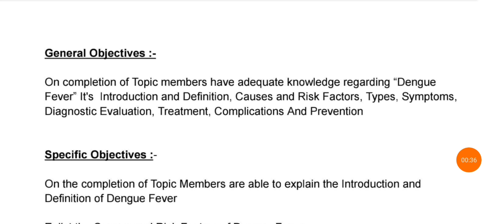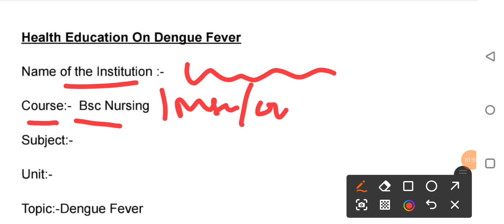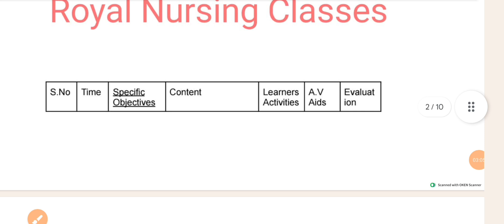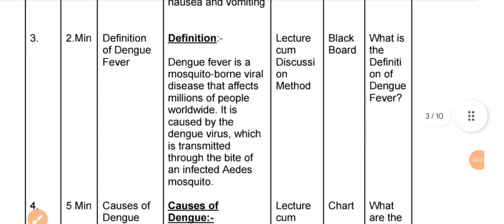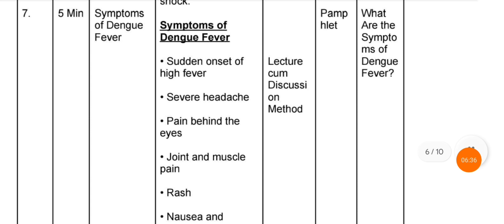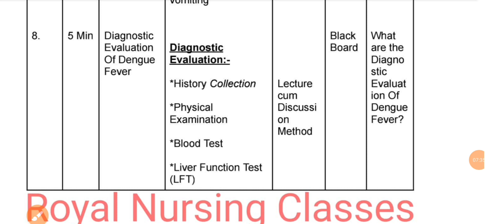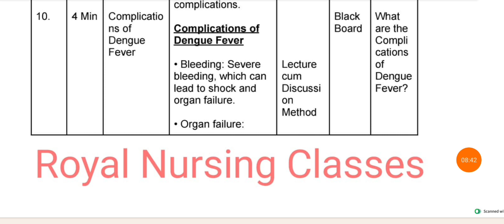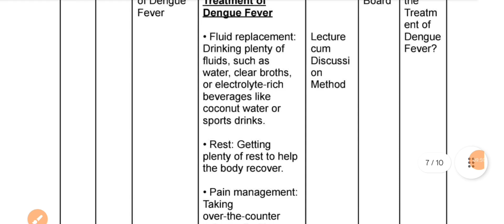health talk on dengue fever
health talk on dengue
health talk on dengue in hindi
health talk on dengue in community health nursing
health talk on dengue prevention
health education on dengue
health education on dengue in hindi
health education on dengue fever
health education flashcards on dengue